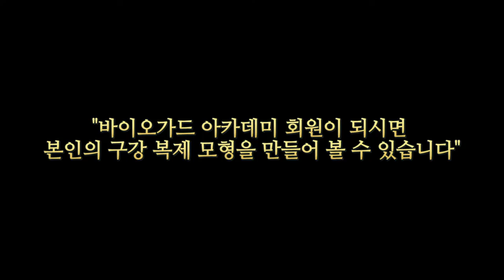구강장치를 제작하기 위한 구강복제 모형 만들기 과정 공개!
구강장치를 제작하기 전, 진행되는 절차에 대해서 안내하는 두번째 영상입니다.  본을 뜬 구강을 가지고 구강 복제 모형 만드는 과정을 직접 볼 수 있는 영상입니다.  황청풍 소장님의 설명과 바이오가드아카데미 회원이 된다면 직접 참여도 해 볼 수 있는 점 참고 하시고, 자세한 내용은 영상을 보실까요?

코골이 수면 무호흡 양압기 안쓰고 구강장치!